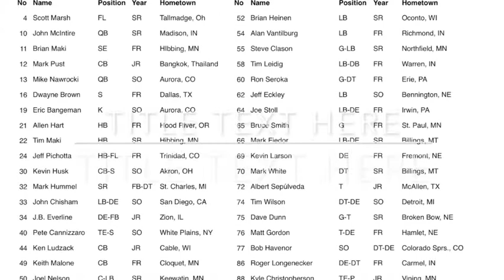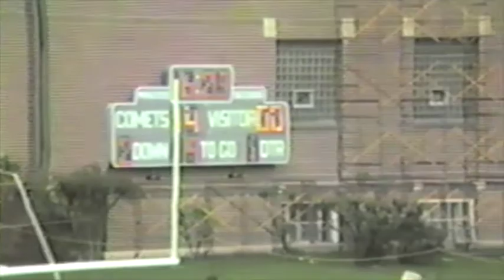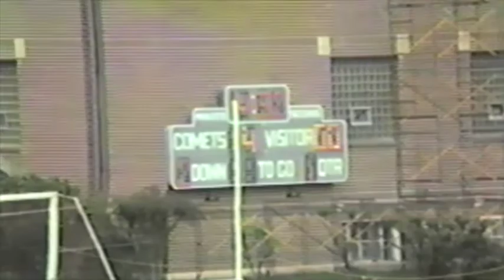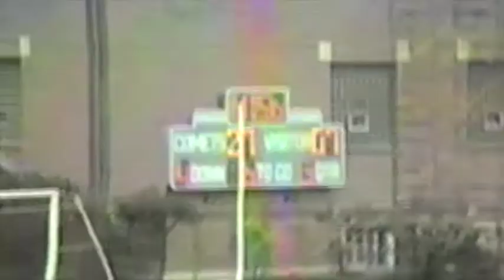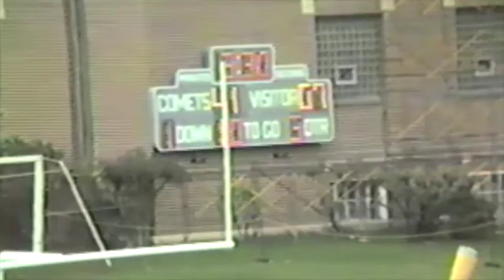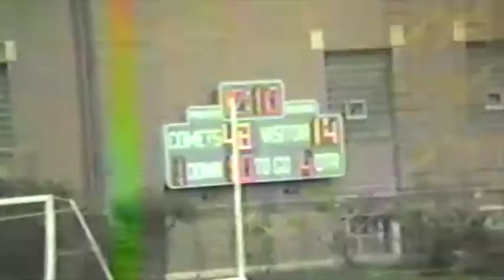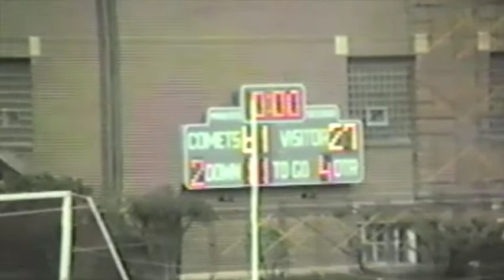SPBC Crusaders vs. Pillsbury Baptist Bible College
More action from 1985 as SPBC takes on Pillsbury Baptist in Owatonna, MN. Final score was PBBC 61, SPBC 27.